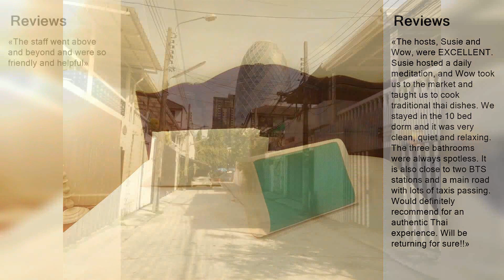Baan Paan Sook Unitato | High Rated Thailand Hotel Review 2020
Baan Paan Sook Unitato
Phahonyothin soi 2 30/4 Soi Kanchanakom Samsen nai, Phayathai, Phaya Thai, 10400 Bangkok, Thailand

One of our best sellers in Bangkok! Located in a convenient area of Bangkok with a walking distance from Ari BTS Station, Unitato Hostel offers dormitory rooms with facilities that will make guests stay comfortable. Featuring free WiFi throughout the property, the air-conditioned rooms come with a shared bathroom fitted with a hot shower, free toiletries and a hairdryer. Extras include a private locker, coffeetea facilities and printing service. There is also a 24-hour front desk at the property. Siam Square is 1.1 mi from the property, while Chatuchak Weekend Market is 1.7 mi away. Don Muang International Airport and Suvarnabhumi International Airport are 12 mi and 17 mi respectively from Unitato Hostel.   Phaya Thai is a great choice for travelers interested in shopping, clothes shopping and food.

Wanted relax in Thailand? Then you got to the right place. On our channel you can find many high-rated hotels and apartments with real guest reviews. And on the link to our website you can choose a hotel in any country and for any budget.